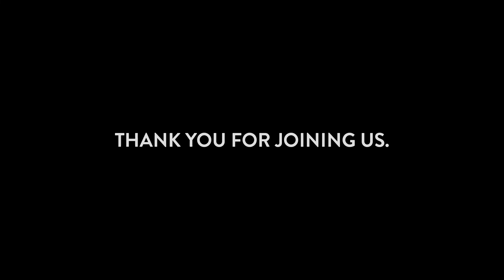Sanctuary • 2.13.22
“Say a Prayer” by Rev. Marcia Bonds
“Great Is Thy Faithfulness" by Sanctuary Collective